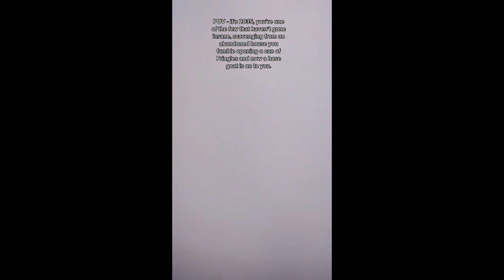Borzoi Dog Meme Compilation (Let me do it for you)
most of the video belongs to @esperborzoi